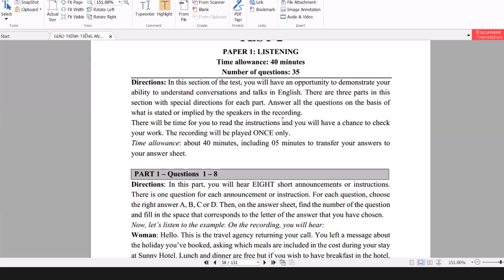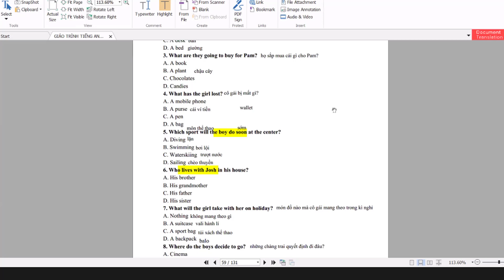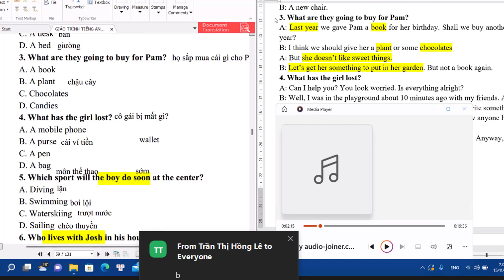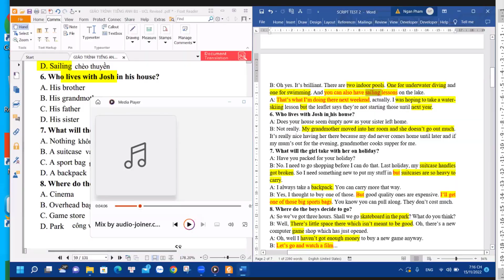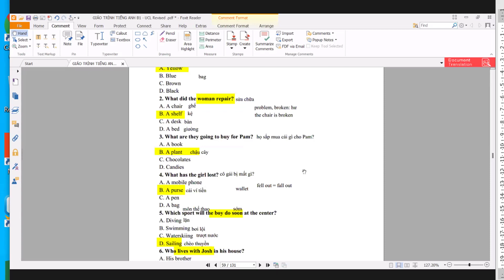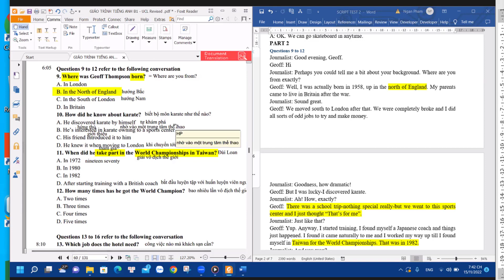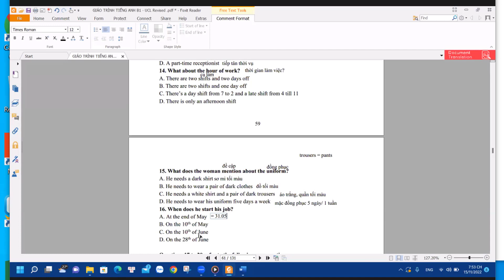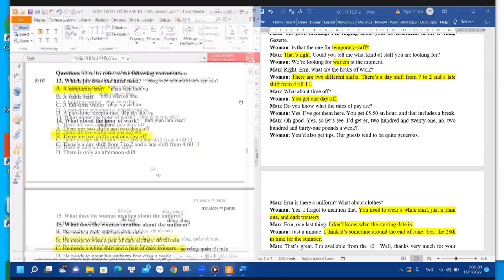Cách Ôn Tập Anh Văn B1 Hiệu Quả Tập 6